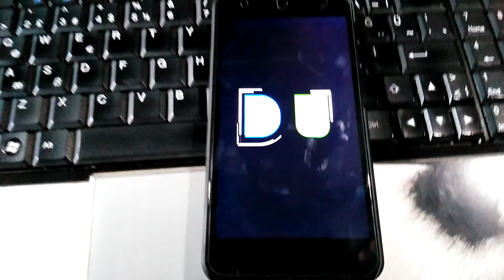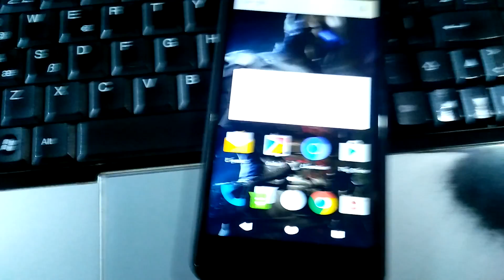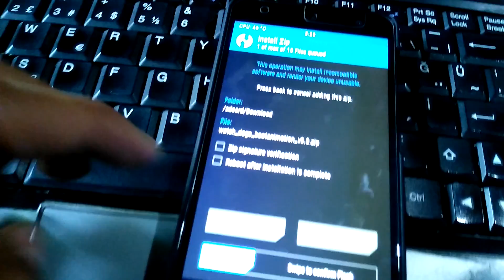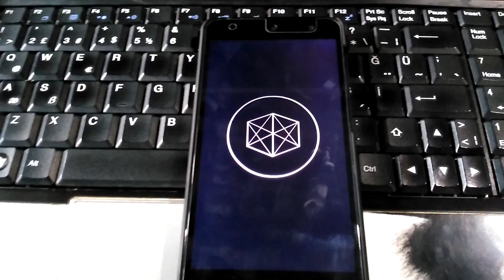Telefonun açılış animasyonu nasıl değiştirilir???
Animasyonun ismi : Watch Dogs